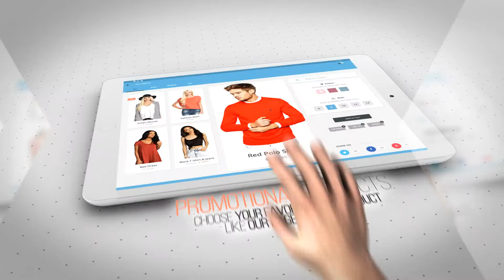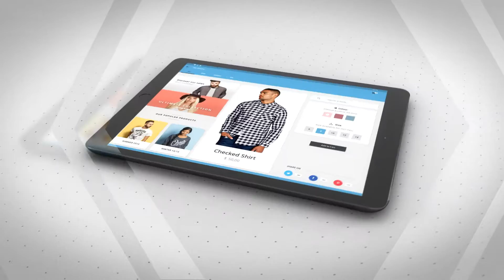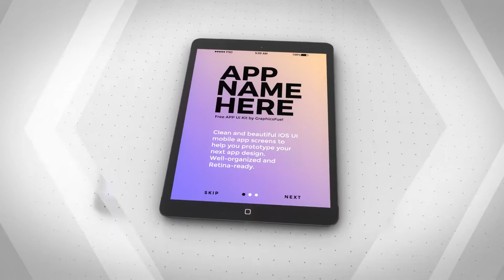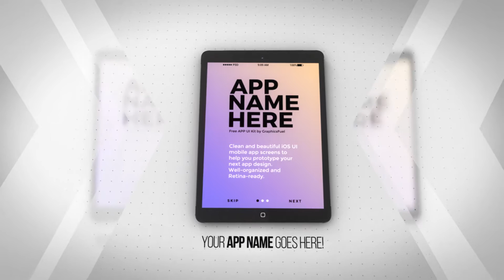Clean App Commercial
Our new after effects template is made for multiple purposes, you can put your videos, text, images and create your own video from it! Also you have possibility of having your own 3d layers popping out of iPad device. This project is great for advertising your app, photos, videos or products. You will find it very easy to work with, and you will enjoy your final product!

Projects comes in Black and White versions
Projects comes with IPAD and IPAD AIR 2 design in both colors
7 Text Placeholders
14 Photo/Video Placeholders
4 Hand Gestures
Alpha Channel included
CS6 Compatible Project
No plugins required.
3d prerenderer Ipad Backgrounds
Images/videos in preview are not included used only for preview purposes
Font in project you can find in help file